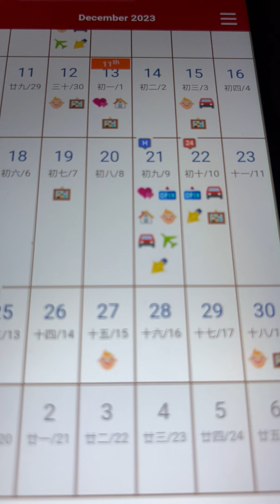Last High Watch in 2023